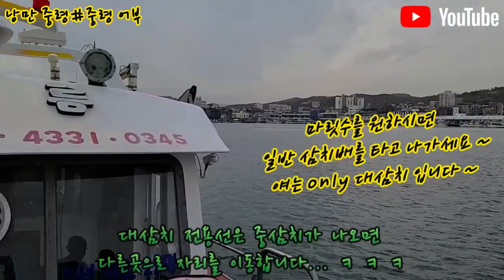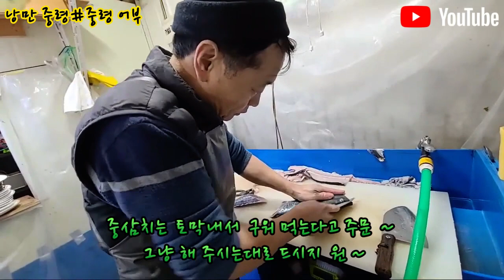[유료 광고 포함] 이게 실화 ! 몬스터 ~ 97cm 대삼치 해체 및 대삼치 회 오래 먹는 방법 # 몬스터 사냥 # 메타급 대삼치 해체쇼 # 대삼치 회, 중령 어부 조행기 제1탄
경주, 포항권의 대삼치 조과 입니다...~~~
좀처럼 먹기 힘든 대삼치 회를 참치회 처럼
오래 보관하고 먹을 수 있는 팁을 공개 합니다 ~
삼치 회, 삼치 조림, 삼치 구이 등 용도가 다양한 대삼치 낚시도 가고
동계 식량도 비축 해 봅시다 ~
대물 사냥 시즌은 11월 중순 부터 ~
다음편 송어편과 갈치편도 많은 기대와 성원 부탁드립니다...~~~
낭만 중령의 중령 어부 실시 간 라이브 방송은 매주 목요일 오후 3시에
실시 됩니다...~^^
이와 더불어 매주 화요일과 토요일 오후 3시에 진행되는
개사 노래방 실방도 많은 관심과 응원 부탁드립니다... ~^^